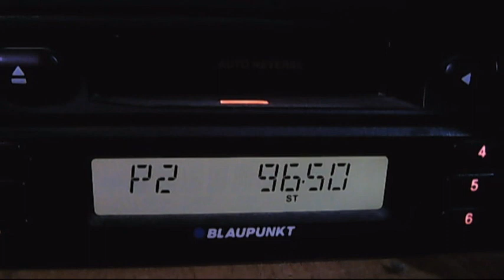kiss fm giurgiu blank receiver general 12:10